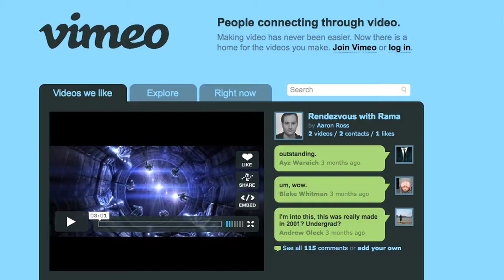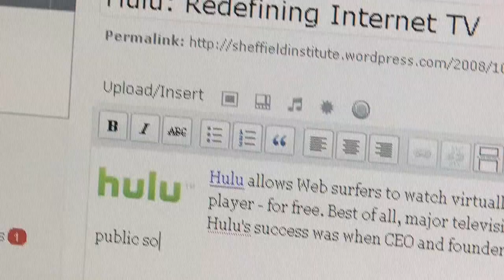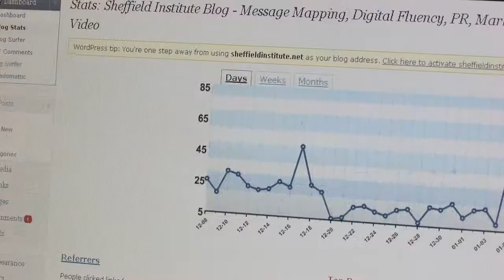Sheffield Institute - An Introduction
The Sheffield Institute prepares students and young professionals to thrive in a vibrant new media and marketing environment.  Sheffield provides them the guidance and experience they need through impactful capstone projects with non-profits and academic institutions.